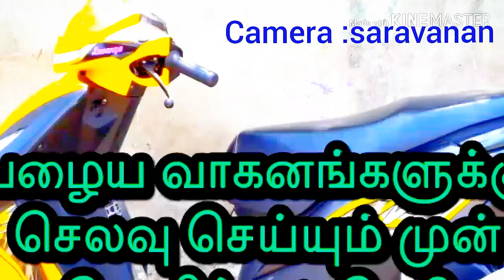பழைய வாகனங்களுக்கு அதிக செலவு பண்ணுவது worth ஆ ?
Speech  about old vehicle  expenses